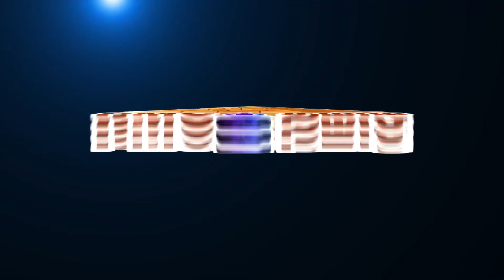How to face practical difficulties in life | நடைமுறை சோதனைகள் | by Ananthi | EP35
Every one has Practical Difficulties in their lives. But no one knows How to face practical difficulties. Ananthi in this video speaks on the topic How to face practical difficulties. If interested, you can watch the video.